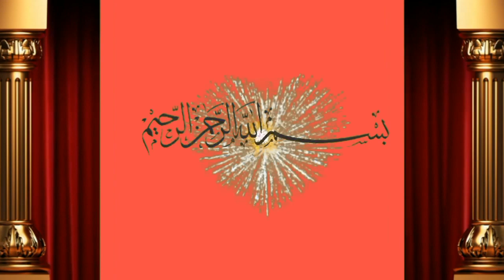2 گاۓ فار سیل چولستانی اور ساہیوال 14 لیٹر دودھ